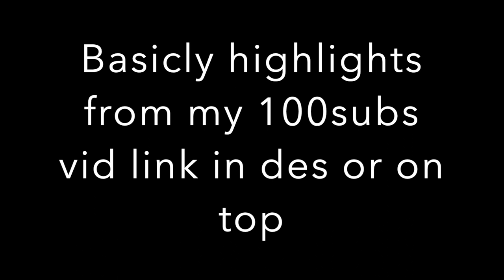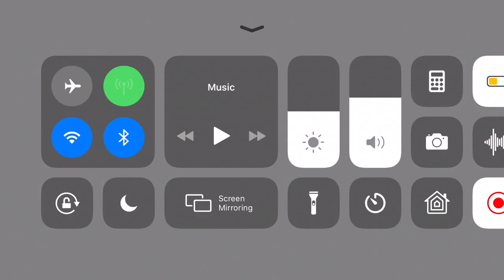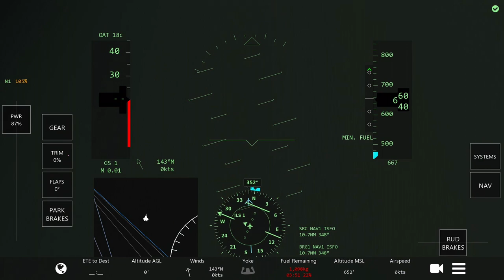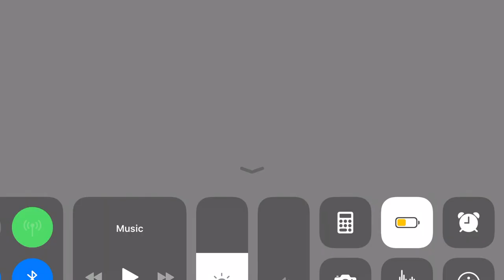breaking infinite flight by doing cursed landing